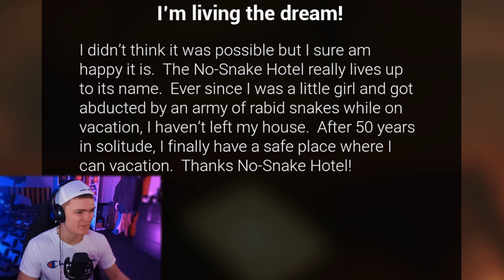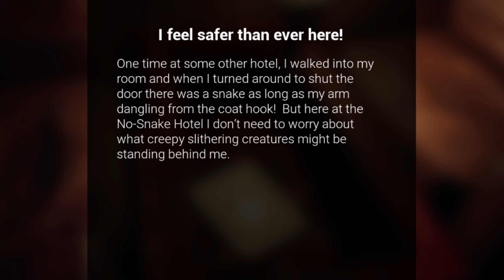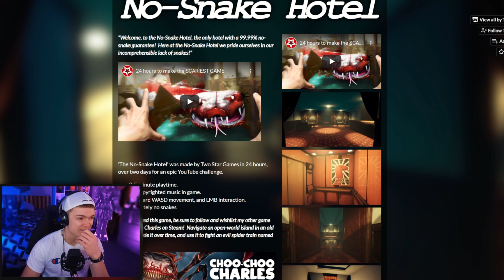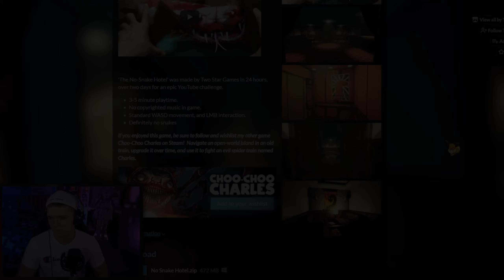This Sum BULL | No Snake Hotel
"Welcome, to the No-Snake Hotel, the only hotel with a 99.99% no-snake guarantee!  Here at the No-Snake Hotel we pride ourselves in our incomprehensible lack of snakes!"